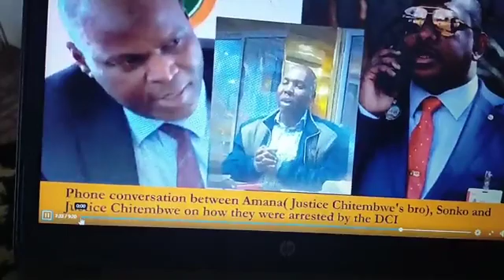Sonko'sleaks: Is the judiciary corrupt?